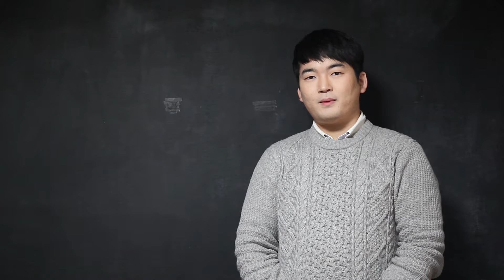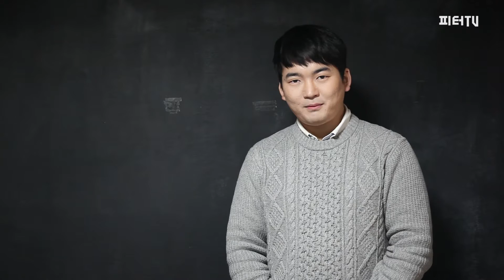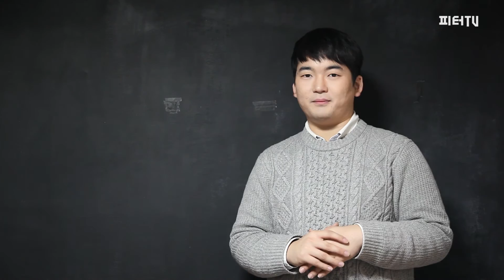피터TV - 스파이더맨 홈커밍 특집 2부! 스파이더맨 홈커밍 훑어보기!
2017년 개봉 예정작 '스파이더맨 홈커밍' 예고편을 훑어보자!